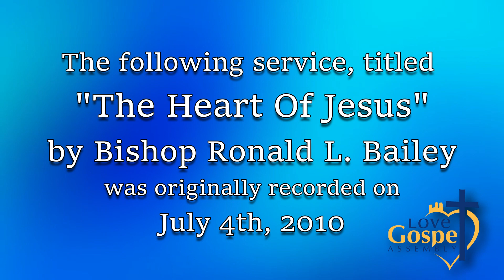LGA Archive: Bishop Ronald L Bailey - The Heart Of Jesus (07/04/10)